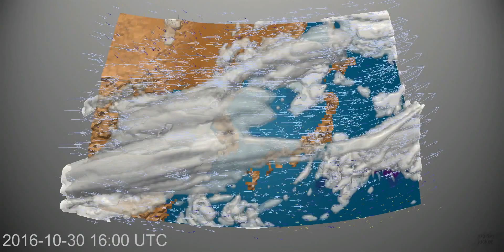Weekly weather review for North East Asia - week 44/16